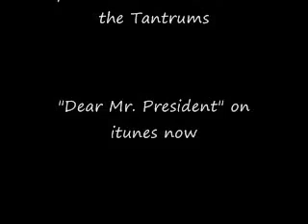Dear Mr President (Version 2)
A video i edited together about war and the U.S.  I used mostly found footage and the song is from Fitz and the Tantrums, its called Dear Mr. President.  I am a liberal and I am very active in the democratic party, but I tried to be very non-partisan with this video.  It features footage from JFK (John F. Kennedy), MLK (Martin Luther King), Hiroshima, Robert Oppenheim, and Vietnam.  It goes through Presidents Truman, Kennedy, and Nixon.